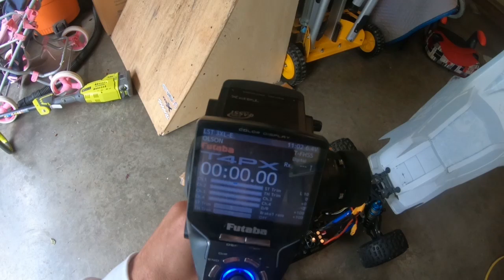New tires on the LST 3XL-e Arrma Dboot Backflips work awesome!!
Welcome back to the channel! In this video I demonstrate how well the Arrma backflips work well on this Losi LST 3XL-E. The handling is so much better than the Proline MX38's.  Well have to tire these on a track soon!